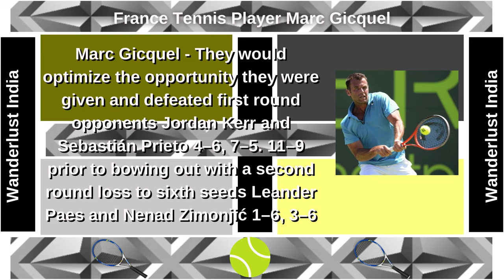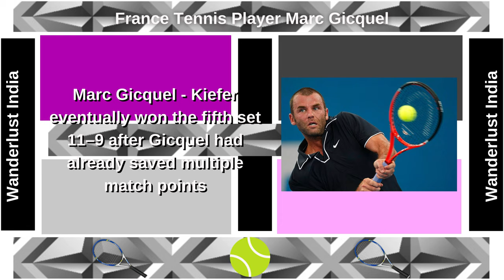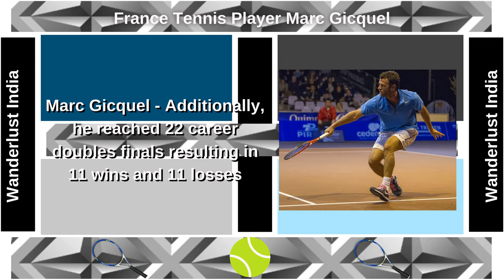Marc Gicquel - France Tennis Player _Wanderlust India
Web HTTP Access:
Yofan ID
yo.fan/mindjockey57